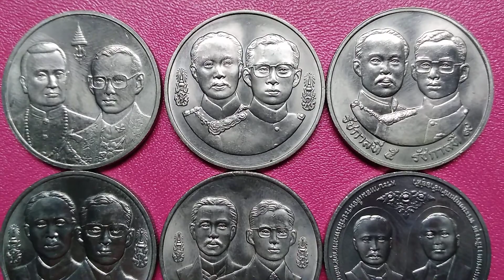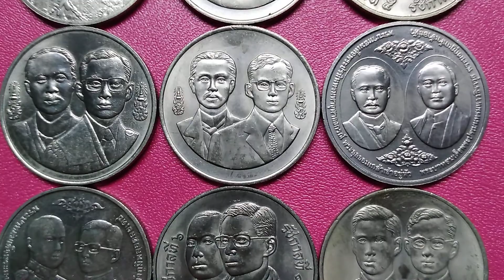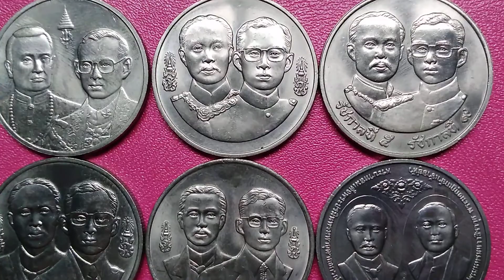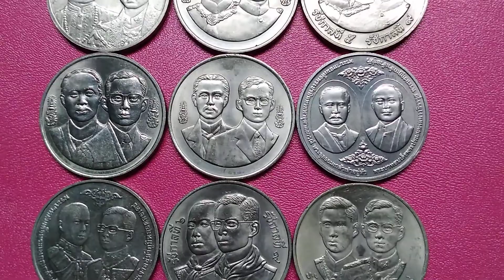เหรียญ 2 รัชกาล#เหรียญหายาก#เหรียญชนิดราคา20บาท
มานะชัย manachai-555 ไอดีไลน์ครับ